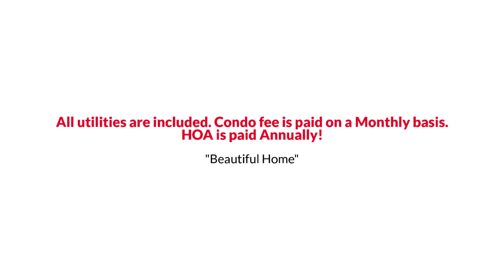Awesome Reston Colonial Style Home for Sale $320K or Trade The Reynolds Team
The Reynolds Team Presents, Exclusive Home for Sale! 1633 Parkcrest Cir SUITE 100, Reston, VA 20190.

Lower level condo, walk into foyer that has recently upgraded Spanish Marble flooring, Carpeted Spacious Living room and separate Dining room that has a Built-in Butler/Buffet style granite countertop with more cabinets, remodeled kitchen with stainless steel appliances and granite countertops. Foyer to kitchen to hallways leading to bedrooms have the same type of Spanish Marble flooring. Has an enclosed patio with sliding doors that backs to trees. Newer Washer and Dryer in the hallway. Carpeted Master bedroom with a his and hers closet, and has a private recently remodeled bathroom with marble floor and granite countertop. Carpeted 2nd bedroom. Recently remodeled bathroom with marble flooring and granite countertops in the hallway. It also has an assigned covered parking space assigned # 14-10. All utilities are included. Condo fee is paid on a Monthly basis. HOA is paid Annually.